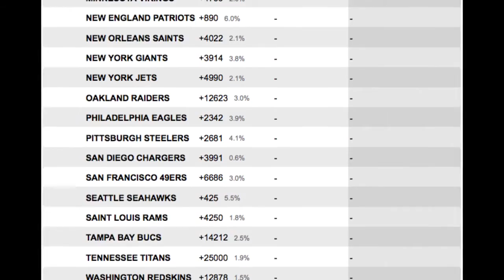St Louis Rams Odds | 2015 NFL Betting Picks and Team Preview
St Louis Rams Odds and 2015 NFL Betting Picks and Team Preview

2015 St. Louis Rams Super Bowl Odds: 50-1

2015 St. Louis Rams Season Win Total: 8 under -145

2015 St. Louis Rams Offense

The Rams were a mess last season after Bradford got hurt as they simply couldn’t get any consistent quarterback play. The team was tired of hoping that Bradford could stay healthy so they traded for Nick Foles in the offseason. He played well in Philadelphia and there is no doubting his toughness.  He does have some weapons around him including rookie Todd Gurley who is considered one of the best running back prospects since Adrian Peterson. The team may have to rely on Tre Mason until Gurley is up to full speed. The concern for the offense is the line as both Jake Long and Joseph Barksdale are gone. The team badly needs Greg Robinson, who was the #2 pick last year in the draft to step forward. The team does have a good tight end in Jared Cook but they have some weaknesses at receiver.  They really need former first round pick Tavon Austin to play well.

2015 St. Louis Rams Defense

The Rams have an excellent defense led by perhaps the best defensive line in the game. They have Defensive Rookie of the Year Aaron Donald joined by Robert Quinn, Chris Long and Michael Brockers. They also added Nick Fairley to join those four.  The linebackers are just average led by James Laurinaitis and Alec Ogletree. It could be that Akeem Ayers who came over from New England gets a starting spot. The secondary is led by strong safety T.J. McDonald.

St. Louis Rams Offseason Additions

QB Nick Foles, QB Case Keenum, G Mike Person, DT Nick Fairley, OLB Akeem Ayers, RB Todd Gurley, OT Rob Havenstein, OT Jamon Brown, QB Sean Mannion, OT Andrew Donnal

St. Louis Rams Offseason Losses

QB Sam Bradford, QB Shaun Hill, RB Zac Stacy, OT Jake Long, OT Joseph Barksdale, G Davin Joseph, C Scott Wells, DT Kendall Langford.

St. Louis Rams Picks

The Rams have the potential to be a playoff team in 2015 but they need Gurley to be a factor and they need Foles to avoid making mistakes.  The division might not be quite as tough in 2015 as the 49ers look weaker so the Rams have a chance to win 9 games and be a playoff contender.